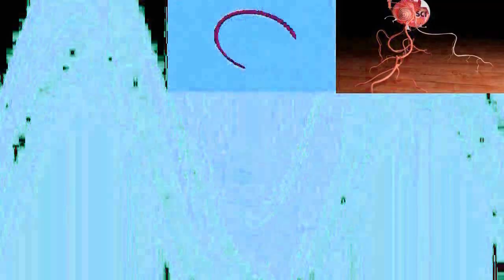Science h4tes render pack collection 80 powers more (more powers soon)